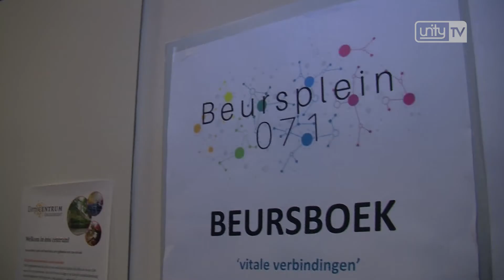Ondernemers vinden elkaar tijdens beursplein 071